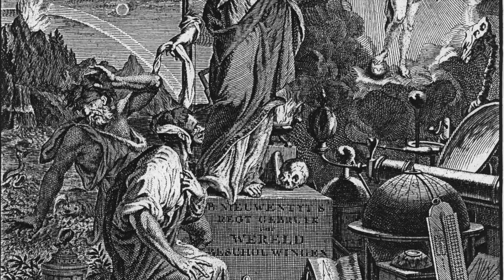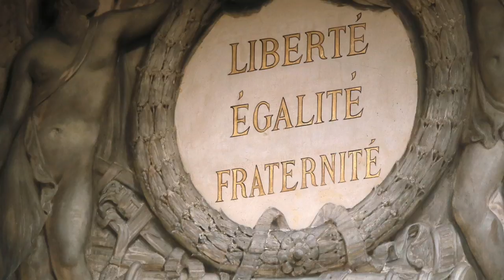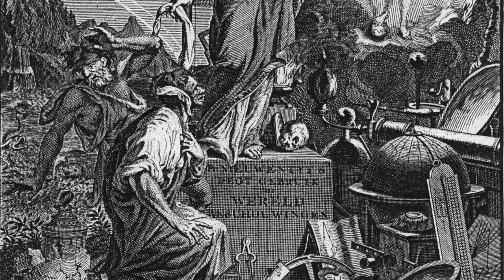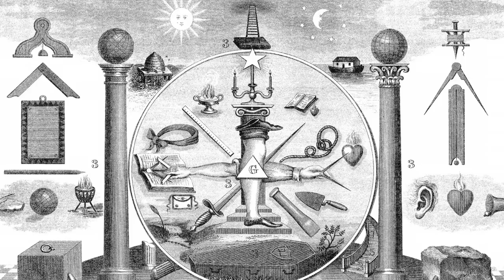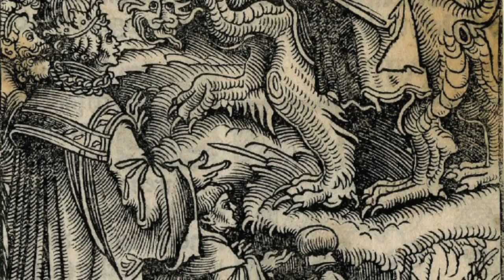Morals and Dogma | The Fellowcraft, Part 4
Morals and Dogma (The Fellowcraft, part 4 of 4) is one of the most important works to contemporary Freemasonry. Published in 1871, this text is one of the Great Works written by Albert Pike to educate Freemasons to the deeper meanings of Freemasonry.

While modern iterations of the degrees follow a York Rite progression, the Scottish Rite degrees offer a unique insight into a truer form of what the symbolic degrees represent.

Read Fellow of the Craft - A Treatise on the Second Degree of Freemasonry,